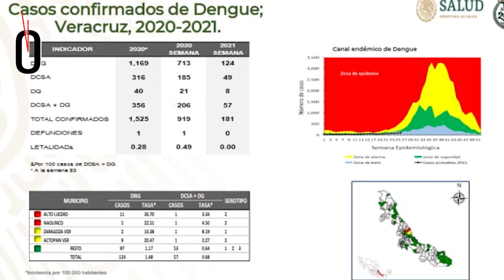Resumen de noticias. Viernes 23 de julio de 2021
Este es el resumen de noticias de Hora cero Veracruz. Viernes 23 de julio de 2021